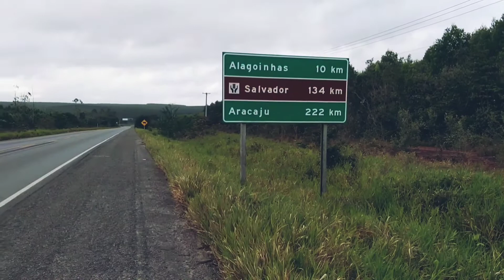Viagem de carro, o retorno pra casa#88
Viagem de carro! volta pra São Paulo.